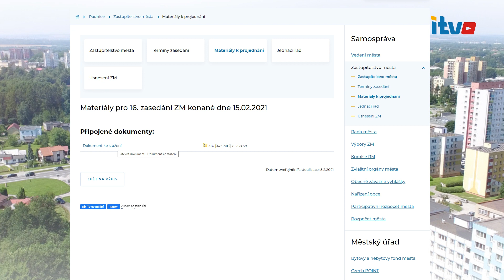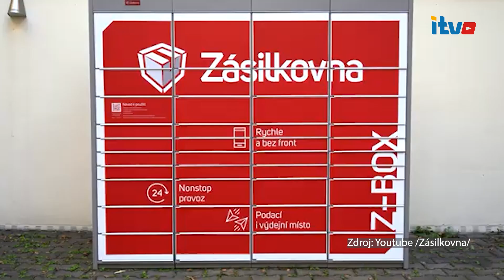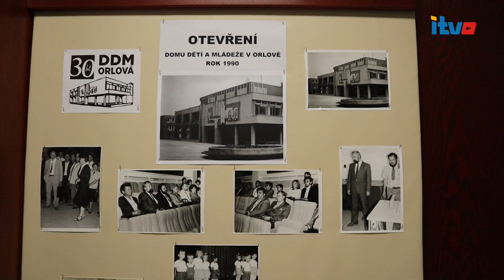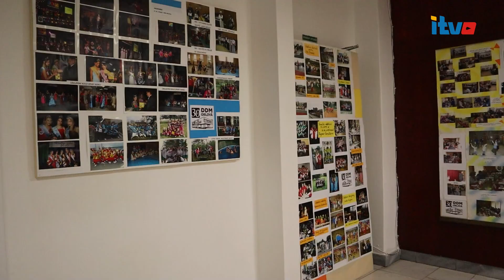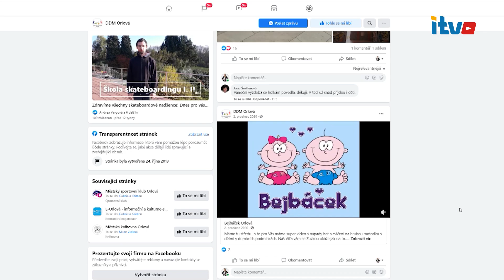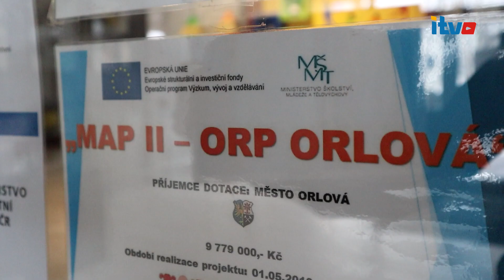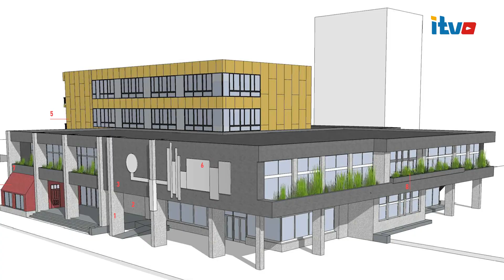Orlovské minuty (premiéra 20.2.2021) HOST Mgr. Jana Šertlerová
Televizní kanál: LTV Plus
Moderátor: Oldřich Gbelec
Redaktor + kameraman: Monika Ociepková

1) Zastupitelstvo města Orlové
2) Hasiči Orlová - pravidelná kontrola automobilové plošiny
3) 25. výročí založení Krasobruslařského klubu Orlová
4) Z-Box
5) Host ve studiu - Mgr. Jana Šertlerová